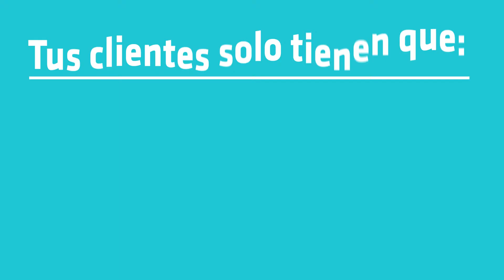Langur para bares y cafeterías